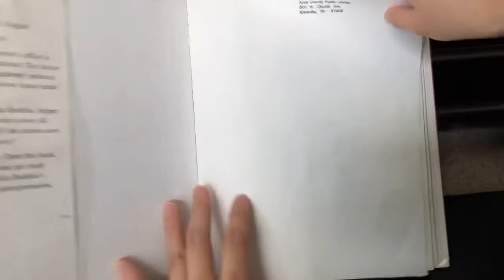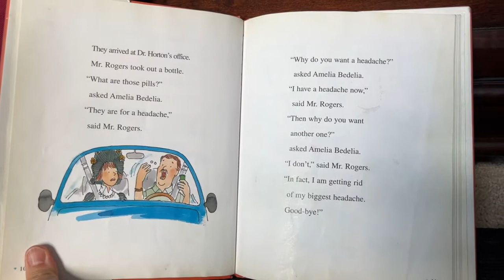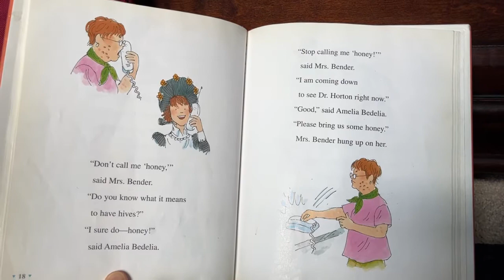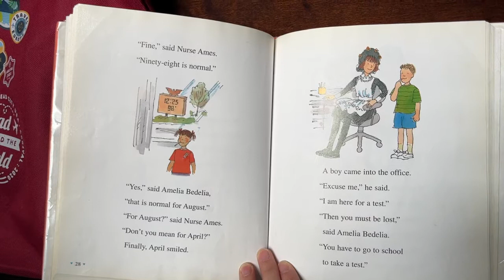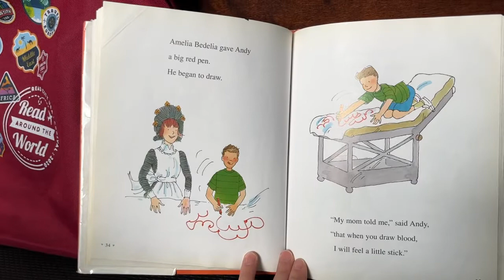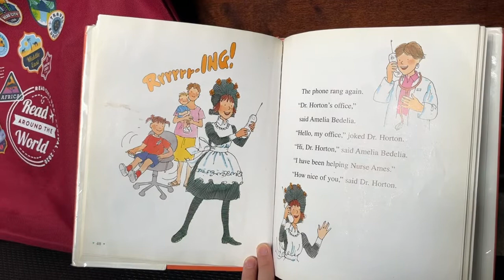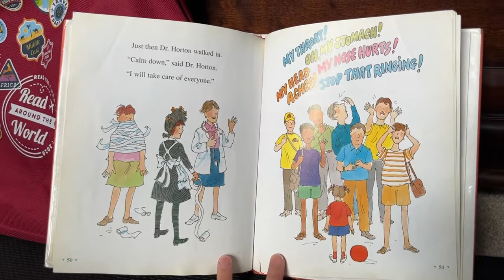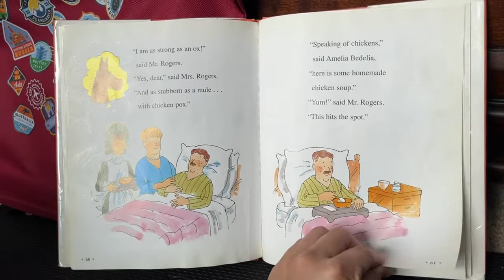Rebekah introduces: Calling Doctor Amelia Bedelia by Herman Parish; illustrated by Lynn Sweat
Rebekah introduces Storytime with Norah: Calling Doctor Amelia Bedelia by Herman Parish; illustrated by Lynn Sweat